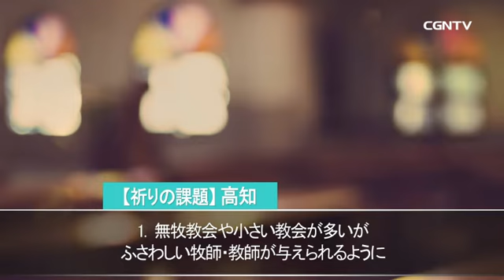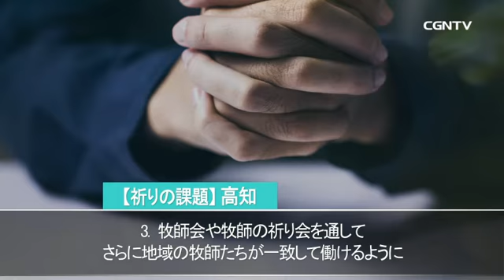47の祈り「高知」